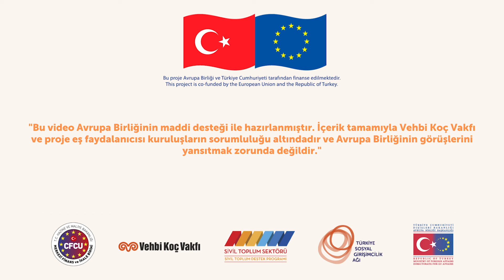Uluslararası Perşembe Buluşmaları : GençBank Uygulamaları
Uluslararası Perşembe Buluşmaları serisinin yeni konusu: GençBank uygulamaları

Webinarımızda; 15- 25 yaş arası gençleri, yerellerinde gördükleri sorunlara veya ihtiyaçlara yönelik fikirler üretmeleri ve bu fikirleri akranlarının desteği ile hayata geçirmeleri için destek veren GençBank uygulamalarını Türkiye ve Bosna Hersek'ten konuklarımızla değerlendiriyoruz.

Foundation Mozaik'ten Sanja Kojić ve Mediha Arnaut, ülkemizde 2011'den beri GençBank projesini uygulayan TOG'dan Murat Çitilgülü ve Eskişehir Gençbank’tan Ferdanur Armutlu ile gençlerin desteklenmesinin ve onlar için kaynak geliştirmenin önemini konuşuyor, iki ülkeden de başarılı proje sahiplerini dinleyerek gençlikten ilham almaya devam ediyoruz.

Gençler için çalışan bir sosyal girişimci iseniz ya da sosyal girişimcilik yolculuğuna başlamak için ilk adımı atmak isteyen bir gençseniz, bu webinar size göre!